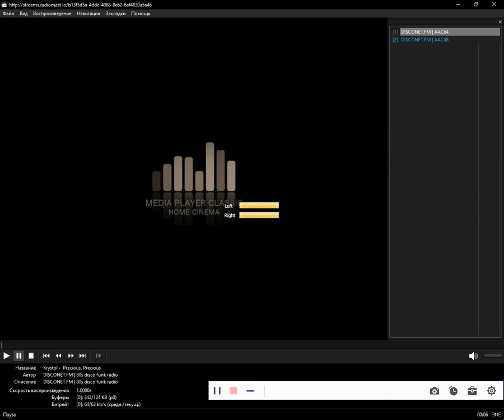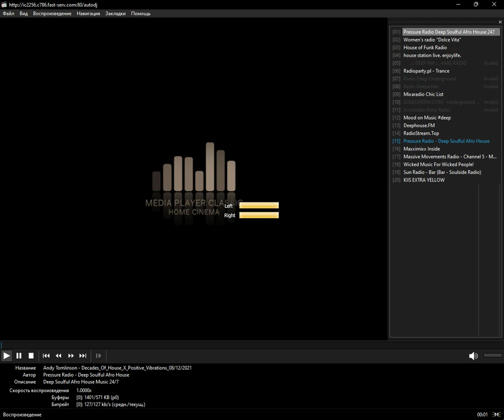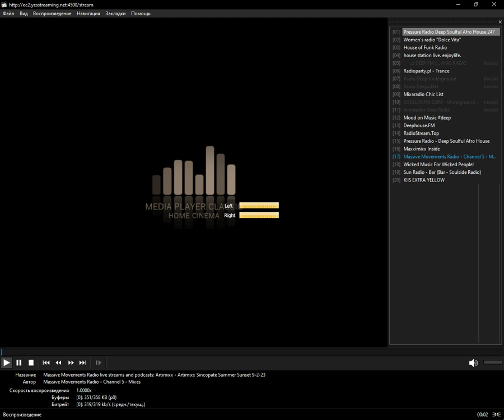icecast - deep (Media Player Classic Home Cinema) (25.12.2023)